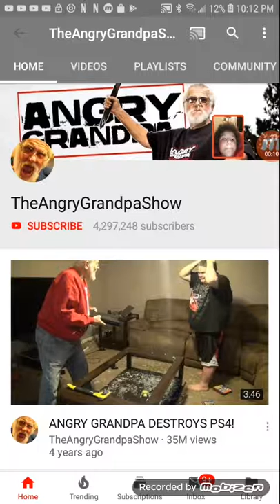Reacting to Angry Grandpa